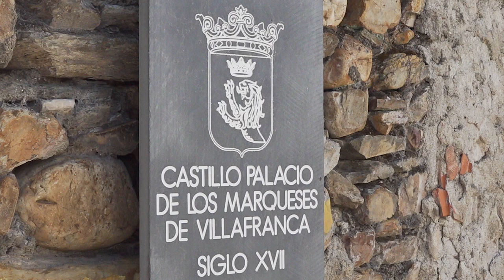Villafranca del Bierzo (León)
El origen de Villafranca del Bierzo está asociado a la fundación del Monasterio de Santa María de Cluniaco o Cruñego y al asentamiento en estas tierras de los conocidos como ‘monjes negros’ pertenecientes a la Orden de cluny
Es la última localidad de importancia que atraviesa el Camino de Santiago por tierras leonesas. Su nutrido conjunto monumental y su carácter jacobeo la han convertido en importante centro turístico. Su casco antiguo está declarado Bien de Interés Cultural.
Esta población, capital histórica de la comarca del Bierzo, conserva su aspecto señorial de antaño y un paseo por sus calles, nos hace entender porqué se le considera uno de los pueblos más bonitos de España. Su carácter ha sido forjado por dos sucesos históricos: convertirse en punto clave en el Camino de Santiago y ser el lugar elegido como residencia por los nobles de la comarca